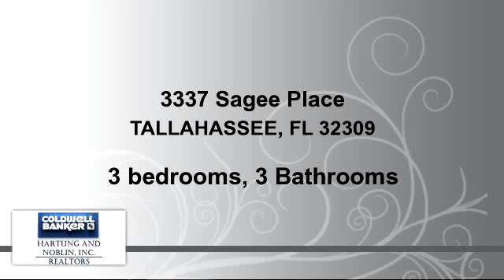Residential for sale - 3337 Sagee Place, TALLAHASSEE, FL 32309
Beautiful NE Home built in 2014, backs up to quiet Conservation area.  2241 Square feet, 3 bedrooms, 3 full baths with tons of builder upgrades.  Stainless appliances, granite and custom cabinets in kitchen and baths.  Engineered hardwood floors throughout, carpet in bedrooms.  Relax on covered porch in front or backyard with french doors. Enjoy large upstairs room that could be 2nd master, teenager haven, office, or perfect art studio with natural light.  High end finishes include trey ceilings, drop zone in utility room, high baseboards, crown molding, transom windows, extra wide foyer in entry.  Lawn mowing maintenance and power washing of home is included in HOA.  Other 2-story homes in this neighborhood start at $317K.

Bedrooms: 3
Bathrooms: 3 Bathrooms
Square Feet: 2241
Price: $289,900

04/19/2016 04:51:02 am

Last modified: